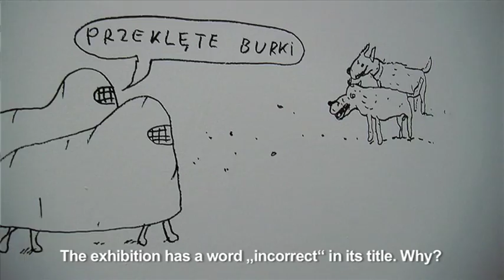Wystawa "Black and White" w MSN / Exhibition "Black and White" in Warsaw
Wystawa w Muzeum Sztuki Nowoczesnej w Warszawie: „Black and White. Niepoprawny komiks" jest częścią programu kulturalnego polskiej prezydencji. Więcej

The exhibition at Warsaw's Museum of Contemporary Art 'Black and White. Incorrect cartoons' is a part of the official cultural programme of the Polish presidency. More